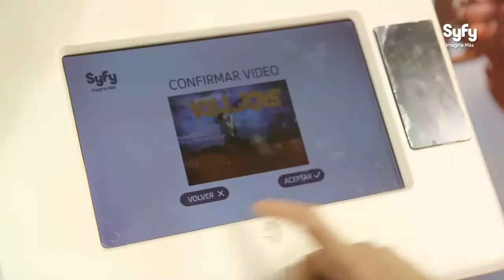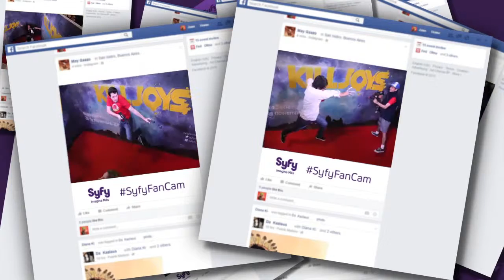SyFy en ComicCon Buenos Aires 2015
Agencia / Productora: Cinco Yardas

Cliente: SyFy / Universal

Realización: Nicolás Kliczkowski